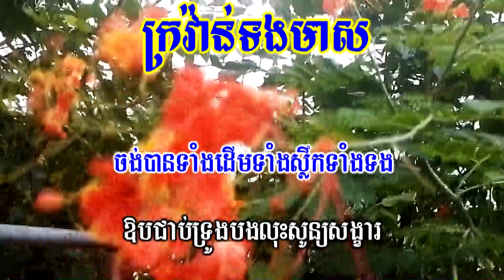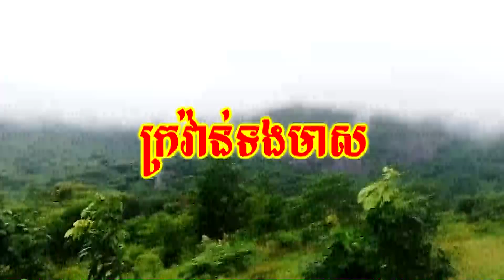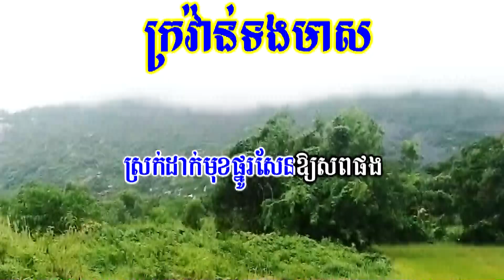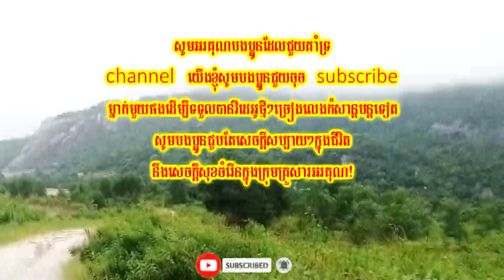ក្រវ៉ាន់ទងមាស ភ្លេងសុទ្ធ ណូយ វ៉ាន់ណេត karaoke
បទៈក្រវ៉ាន់ទងមាស លំនាំបទ​ដើម លោក ណូយ វ៉ាន់ណេត karaoke ភ្លេងសុទ្ធ -kmer karaoke,ខារាអូខេខ្មែរថ្មីៗ,ភ្លេងពិរោះៗ,
channelនេះបង្កើតឡើងធ្វើជា karaoke ភ្លេងសុទ្ធដែលលេងជាអ័កកាដង់យកតាមលំនាំបទដើមសម្រាប់បងប្អូនច្រៀងលេងកំសាន្ត
ដោយលេងជាអ័គការដង់មានការដង់ភ្លេងពិរោះច្បាស់ល្អ មានអក្សររត់តាមភ្លេង ងាយស្រួលក្នុងការច្រៀងតាមការដង់ភ្លេង,អមដោយរូបភាពទេសភាពស្រុកស្រែស្អាតស្រស់បំព្រង។
សូមមិត្តៗចូលរួមទស្សនានិងច្រៀងលេងកំសាន្តទាំងអស់គ្នានូវចម្រៀងមរតកដើមភ្លេងសុទ្ធខារ៉ាអូខេឆ្លងឆ្លើយរបស់ខ្មែរយើង បើមិត្តៗចង់ច្រៀងខារ៉ាអូខេលេងឆ្លើយឆ្លងសប្បាយៗសូមមិត្តៗចុច Channel duong khmer o lam មិត្តៗជួយចុច Sabscrib ម្នាក់មួយផង ដើម្បីផ្តល់កំលាំងចិត្តដល់ខ្ញុំ ធ្វើនូវបទចម្រៀងភ្លេងសុទ្ធឆ្លើយឆ្លងជូនមិត្តៗច្រៀងលេងកំសាន្តបន្តទៀតណាបាទ សូមអរគុណ🙏🙏
តាំងពីបានជួបរូបស្រស់និមល បងសែនខ្វាយខ្វល់គេងមិនលក់ទេ
ឃើញភ័ក្រ្តាអូនញញឹមមានស្នេហ៍ ល្អដូចដួងខែរះក្នុងភ្នែកបង
កែវកុំប្រកាន់ក្រវ៉ាន់ទងមាស បងស្រឡាញ់ណាស់ណាស្រស់នួនល្អង
ចង់បានទាំងដើមទាំងស្លឹកទាំងទង ឱបជាប់ទ្រូងបងលុះសូន្យសង្ខារ
ស្នេហ៍កើតពីចិត្តមានរិទ្ធខ្លាំងក្រៃ ដូចលំពែងជ័យដោតជាប់ឱរ៉ា
បេះដូងប្រម៉ាត់ ដាច់ខ្ទេចចូលគ្នា រស់សែនគ្រាំគ្រាស្នេហ៍ក្រវ៉ាន់ស្រី
ក្រុងរាពណ៍ស្រែកថ្ងូរត្រូវសរព្រះរាម ព្រាយជញ្ជក់ឈាមចាញ់សិល្ប៍ឥសី
ទ្រូងបងជាប់ព្រួញមន្តសិល្ប៍ស្នេហ៍ស្រី ក្រវ៉ាន់ប្រណីមើលបងផងអូន
បើបងស្លាប់ពិតអាណិតមេត្តា សុំទឹកនេត្រាពីរដំណក់ផង
ស្រក់ដាក់មុខផ្នូរសែនឱ្យសពផង អរគុណនួនល្អងបងស្លាប់មិនស្តាយ
In this video, we bring you some of the most unforgettable karaoke moments that will leave you mesmerized. Our karaoke experts have carefully picked the best performances filled with soulful and powerful vocals, smooth rhythms, and captivating melodies. From old classics to modern hits, this karaoke playlist has something for everyone. Sing your heart out with friends and family, or simply relax and enjoy